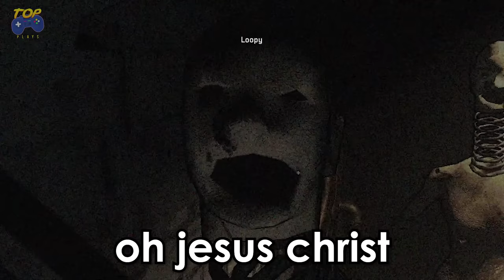Lethal Company FUNNY Moments #6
Lethal Company Funny Moments - welcome to Top Gaming Plays! This is episode #6 of our Lethal Company WTF & funny moments series.

ABOUT TOP GAMING PLAYS:

Welcome to Top Gaming Plays. We focus on bringing you high-quality and well-edited Lethal Company highlights & funny moments. While we mainly focus on highlights, our videos also provide you with the latest Lethal Company news including game updates, patches and showing off new content.

When it comes to our videos, we like to do things differently compared to other highlight channels. First off, our host Dom commentates over the clips in every video. Commentary allows us to add value by making observations or giving pointers that will help YOU improve your gameplay or give you a better understanding of what’s going on in each clip.